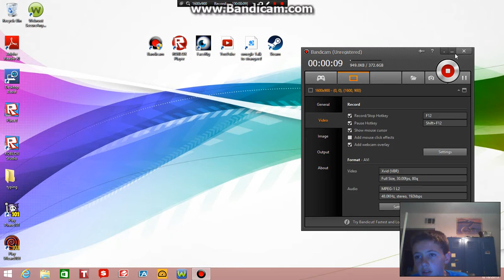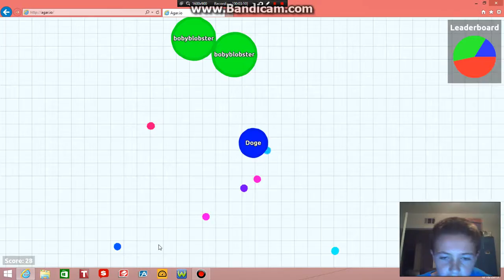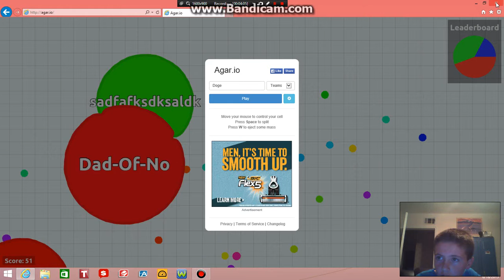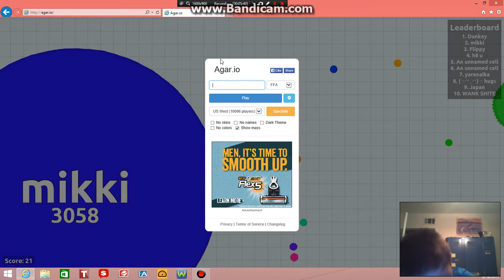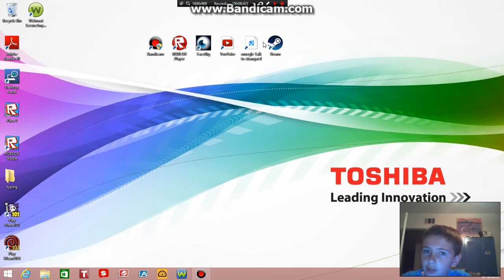Agar.io pt.1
I finally made another video and i'm going to start making more vids every 2 days. My twitter is Eli and you should find me with my dog in the picture thats how you know its my twitter.